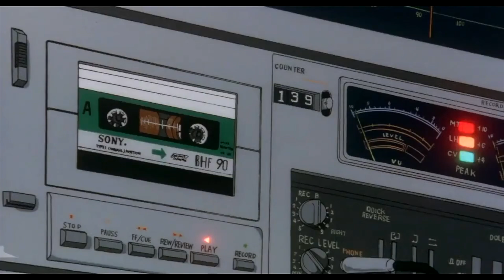Walk On By [Dionne Warwick Cover + AMV Visuals]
Dionne Warwick always writes the hits